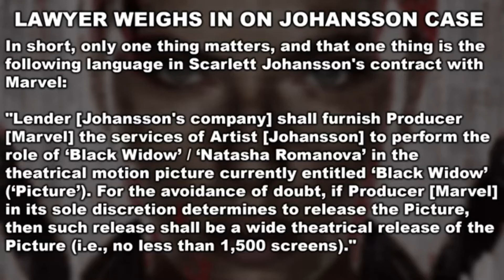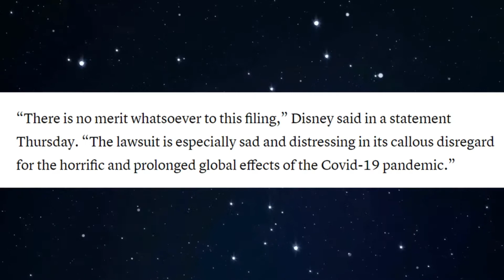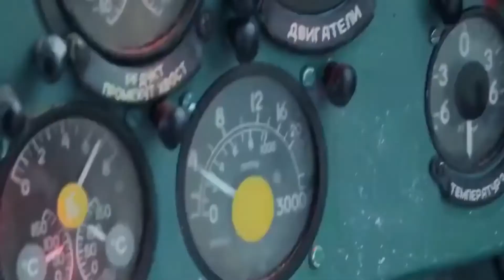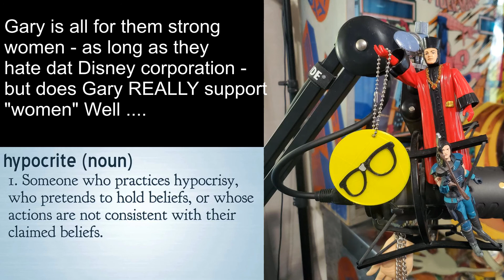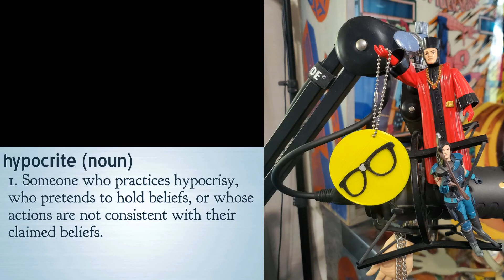Nerdrotic Stands With Scarlett Johansson Until He Doesn't-The Carano Paradox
Gary says we need to support the strong women fighting the evil Disney. But is he being consistent or only pretending to care about Scarjo?